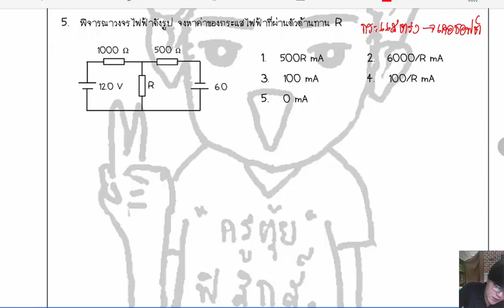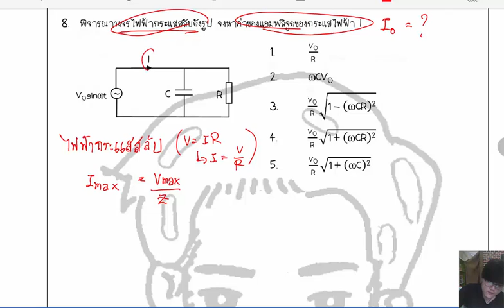[9สามัญ-ฟิสิกส์] ปี 2556 ข้อ 1-8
เห็นหลายคนยังอยากฝึกโจทย์แนวหลักสูตรเก่า
นี่เป็นวีดีโอที่ทำไว้เนิ่นนานแล้ว

ไม่อยากทิ้งไว้ให้เปล่าประโยชน์
เลยนำมาแบ่งปันกันนะ
ขอให้เป็นประโยชน์กับคนที่สนใจนะลูกนะ

สายอ่านเอง จบครบ เต็มอัลบั้มที่แฟนเพจ

ดาวน์โหลดไฟล์ pdf เพิ่มเพื่อนไลน์แอด
__ พิมพ์คำว่า "pqr56rz"
หากอยากได้เป็นรวมเล่มข้อสอบ แบบ
1) มีสรุปสูตร
2) มีเทียบเรื่องออกวนซ้ำ
3) ข้อสอบเก่ารายฉบับ 55-63
4) เพิ่มเติม ชีท ShortCUT ดักวิชาสามัญ (เทียบเรื่อง 61-63)
น้อง ๆ สามารถสอบถามพี่แอดมินได้ที่ LINE AO ตามลิงค์ด้านบนเลยนะคะ
🧡 สู้ไปด้วยกันนะ